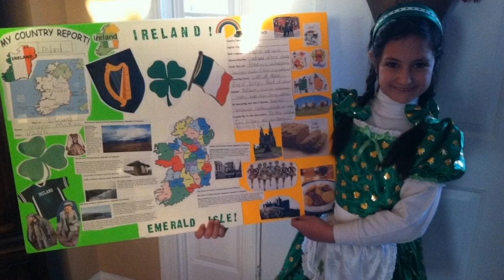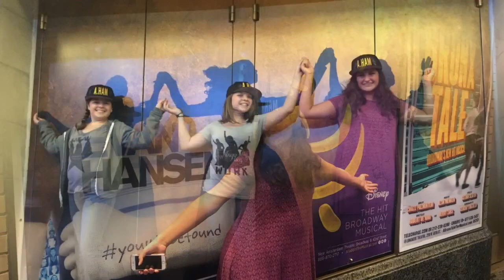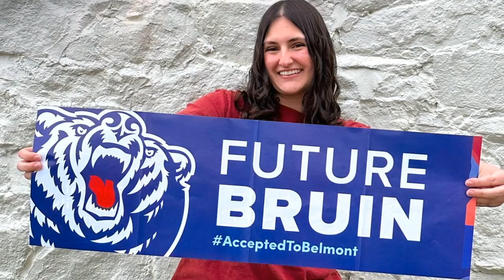Michele Bernadette McKee // Heritage High School Class of 2023 - Belmont University Class of 2027